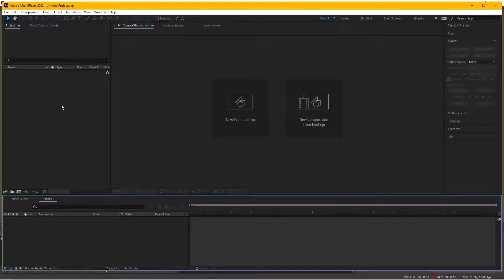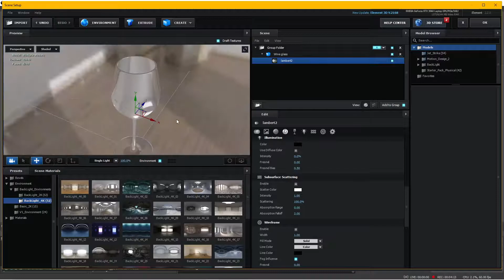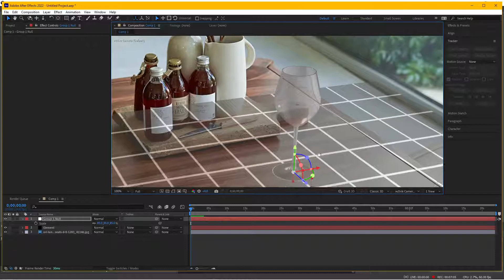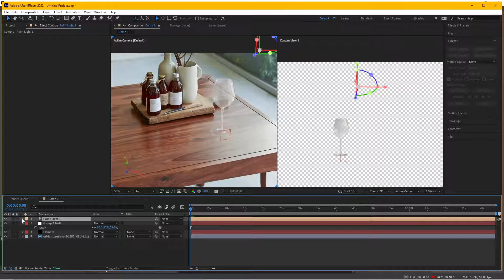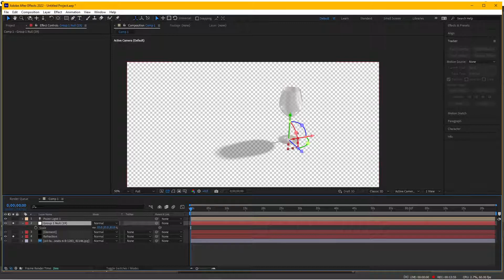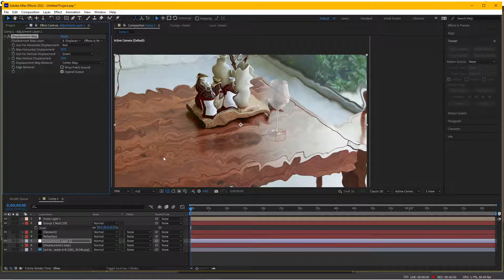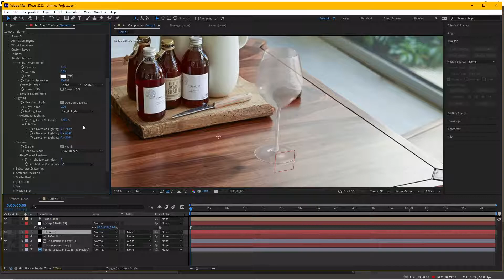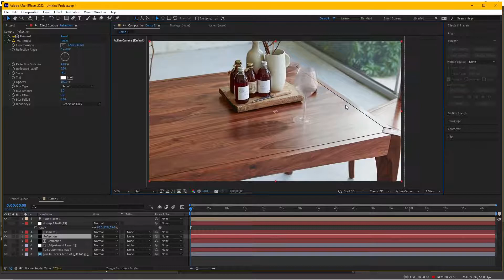Hướng dẫn đổ vật liệu thủy tinh cho ly rượu với Element3D trong After Effects tutorial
Hướng dẫn thực hiện ghép ly rượu 3D vào bối cảnh thật sử dụng plugin VideoCopilot Element3D. Các bạn sẽ được học cách đổ vật liệu thủy tinh, gán tính chất reflection và refraction cho vật liệu một cách đơn giản, tạo shadow cho vật thể 3D, canh chỉnh perspective với grid, giả lập tính chất khúc xạ với Displacement map.

Danh sách Softwares, Plugins, Extensions và Scripts sử dụng trong tutorial:
- VideoCopilot Element3D

Facebook group để anh em trao đổi kinh nghiệm, hỏi đáp thắc mắc